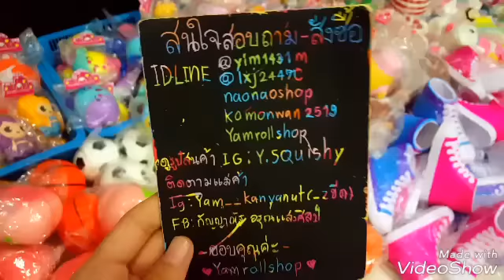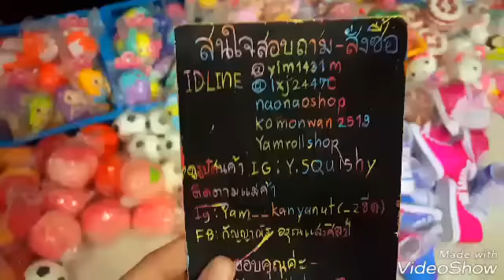รีวิวสกุชชี่ที่ขายล้อตใหม่ มีของแท้สกุชชี่แท็กน่ารักๆเข้ามาด้วยย💗🌈☄